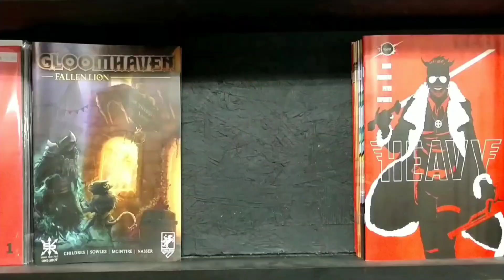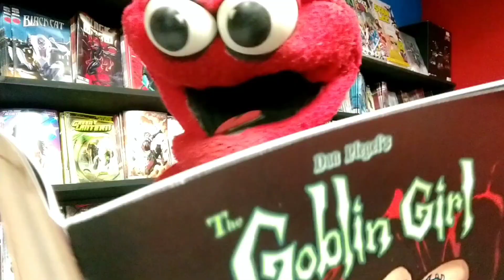The Goblin Girl Comic Trailer "The Squish Remix"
I decided for fun to do a remix of Goblin girl campaign trailer. I mixed the mailing list video with the campaign trailer. figured it would be fun!